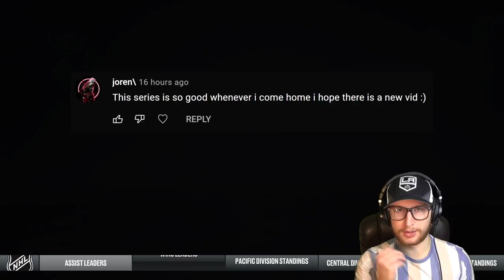NHL 22: Goalie Be a Pro #9 - "The Beast is Rude"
Carrying on the goalie be a pro series with the Buffalo Sabres here on NHL 22. 😀